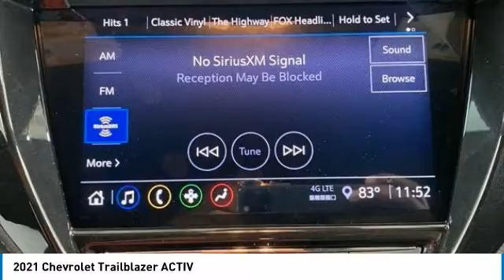2021 Chevrolet Trailblazer ACTIV FOR SALE in Tomball, TX MB018554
Stop in today for a test drive of this N 2021 Chevrolet Trailblazer

Parkway Chevrolet
25500 State Highway 249

550 off MSRP! Recent Arrival!  Want us to come to you? No problem! Virtual Test Drives and just ask and well send you a live video walk around of the vehicle you are considering. Online Financing: Complete your finance application online and speed up your car-buying process. At Home Delivery: Well bring the vehicle to you! Plus...Free car washes for 6 months with Purchase of Vehicle!  Parkway Chevrolet is delighted to offer this gorgeous-looking 2021 Chevrolet TrailBlazer ACTIV in Zeus Bronze Metallic with Jet Black With Arizona Accents interior. Well equipped with Convenience Package (1 Type-A & 1 Type-C USB Charging-Only Ports  120-Volt Power Outlet  8  Diagonal Color Touchscreen Display  Cabin Humidity Sensor  Driver & Front Passenger Illuminated Vanity Mirrors  Inside Rear-View Auto-Dimming Mirror  Single-Zone Auto Climate Control Air Conditioning  and SiriusXM Radio)  Driver Confidence Package (Lane Change Alert w/Side Blind Zone Alert  Rear Cross Traffic Alert  and Rear Park Assist)  Preferred Equipment Group 1SA  2-Way Power Driver Lumbar Seat Adjuster  4-Way Manual Front Passenger Seat Adjuster  4-Wheel Disc Brakes  5.45 Axle Ratio  6 Speakers  6-Speaker Audio System Feature  8-Way Power Driver Seat Adjuster  ABS brakes  Air Conditioning  AM/FM radio  Apple CarPlay/Android Auto  Auto High-beam Headlights  Brake assist  Bumpers: body-color  Compass  Delay-off headlights  Driver door bin  Driver vanity mirror  Dual front impact airbags  Dual front side impact airbags  Electronic Stability Control  Emergency communication system: OnStar and Chevrolet connected services capable  Exterior Parking Camera Rear  Flat-Folding Front Passenger Seatback  Front anti-roll bar  Front Bucket Seats  Front Center Armrest  Front fog lights  Front License Plate Bracket  Front reading lights  Front wheel independent suspension  Fully automatic headlights  Heated door mirrors  Heated Driver & Front Passenger Seats  Heated front seats  Illuminated entry  Knee airbag  Leather Shift Knob  Leather steering wheel  Leatherette Seat Trim  Low tire pressure warning  Occupant sensing airbag  Outside temperature display  Overhead airbag  Panic alarm  Passenger door bin  Passenger vanity mirror  Power door mirrors  Power driver seat  Power steering  Power windows  Radio data system  Radio: Chevrolet Infotainment 3 System  Rear seat center armrest  Rear window defroster  Rear window wiper  Remote keyless entry  Ride & Handling Suspension  Roof rack: rails only  Security system  Speed control  Split folding rear seat  Spoiler  Steering wheel mounted audio controls  Summit White Two-Tone Roof  Tachometer  Telescoping steering wheel  Tilt steering wheel  Traction control  Trip computer  Variably intermittent wipers  and Wheels: 17  High Gloss Black Machined Aluminum. Price includes:  550 - Consumer Cash Program. Exp. 08/03/2020